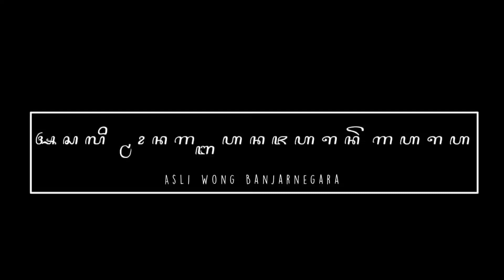kuda kepang || detik detik cewek kesurupan ,minta di sembuhkan ,dua kali kesurupan,